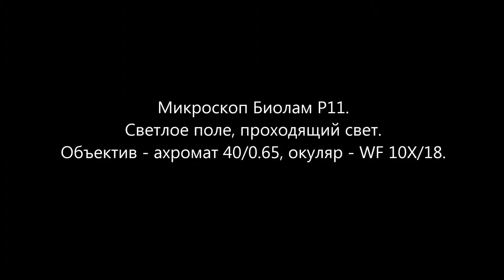Равноресничная инфузория рода Колепс (Coleps)